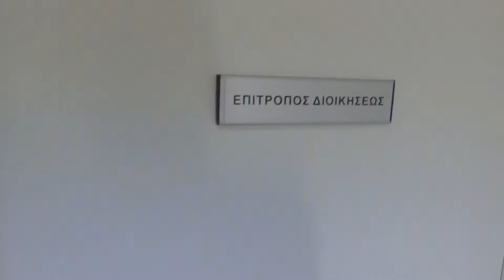LBC S02E20 Maria Lottidou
Lunch Break Challenge με την Επίτροπο Διοίκησης και Ανθρωπίνων Δικαιωμάτων. Η κόντρα με τον Γενικό Ελεγκτή, η υπόθεση Γιώργου Γαβριήλ, ο θρησκευτικός φανατισμός, ο ρατσισμός σε βάρος μεταναστών και προσφύγων, ο σεξισμός (που βίωσε και η ίδια κατά τον διορισμό της στη θέση) και τα δικαιώματα ενός ανθρώπου απέναντι σε εκείνα ενός μεγαλύτερου συνόλου. Το σωστό, το ηθικό, το νομότυπο και οι ισορροπίες που πρέπει να κρατάει. Ένα LBC που έχετε κάθε δικαίωμα να ΜΗΝ χάσετε